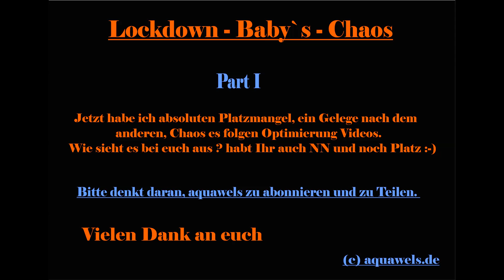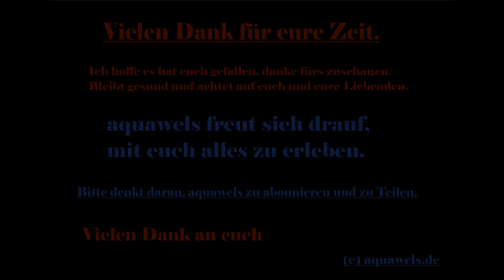Lockdown Baby´s Chaos Part I |Tipps & Tricks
Alles platzt Chaos ein Gelege nach dem anderen. Wie geht es euch ? Wie sieht es bei euch aus mit NN ? Tipps & Tricks im Video , wie man das eine oder andere erledigen kann oder verbessern kann. Viel Spaß Ihr lieben Wels Linge. Euer aquawels